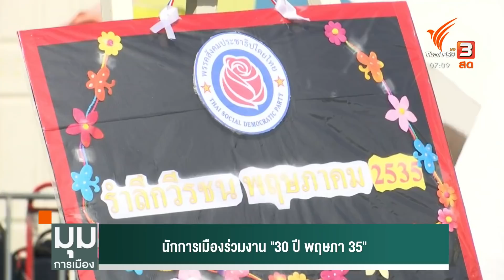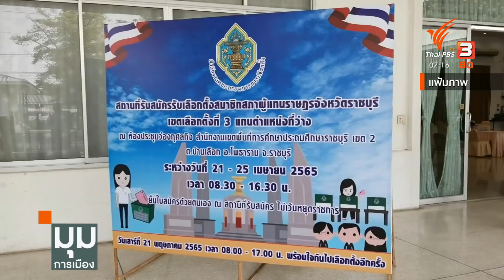นักการเมืองร่วมงาน "30 ปี พฤษภา35" : มุมการเมือง (18 พ.ค. 65)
นอกจากนายกรัฐมนตรีคนปัจจุบัน ยังมี3 อดีตนายกรัฐมนตรี ที่ออกมาให้ความเห็นในแง่มุมเกี่ยวกับการรัฐประหารและเหตุบ้านการเมือง ในงานรำลึกเหตุการณ์พฤษภาทมิฬ หรือ พฤษภา35